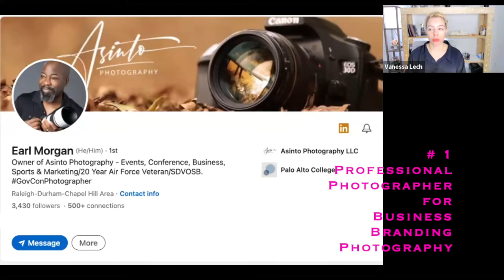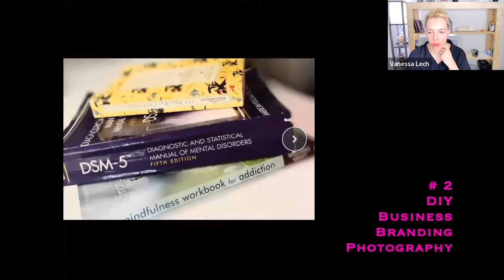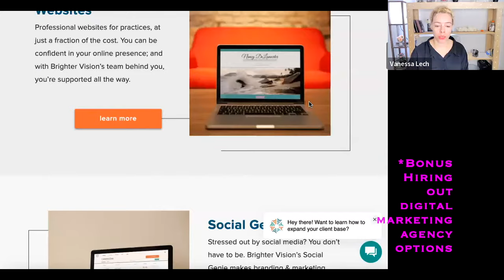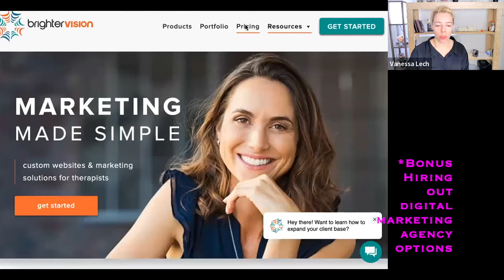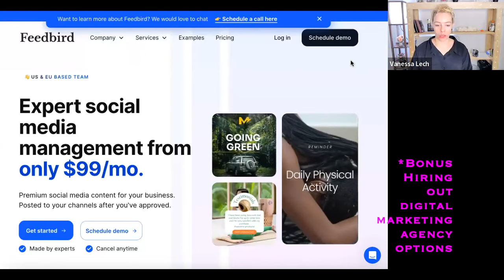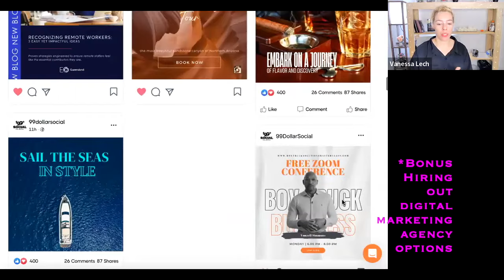Mental Health Private Practice Marketing 🚀 Insider Tips, DIY vs. Professionals!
Navigating Mental Health Private Practice Marketing 🚀 | Insider Tips, and DIY vs. Professionals!

Hey Mental Health Professionals! 🌈 In this video, I share valuable information on Mental Health Private Practice Business Marketing because the topic of "marketing" has come up! ☕🗣️ Dive into my experiences, explore the world of Business Branding Photography, and decide whether to DIY, hire a Professional, or Both! 💼✨

🔍 Topics Covered:

➡️ Business Branding Photography: Explore the art of creating a visual identity for your mental health practice and the services I personally utilized from photographer Earl Morgan. 📸💼 (Connect with Earl Morgan on LinkedIn)

➡️ DIY vs. Professionals: Weighing the pros and cons of DIY digital marketing and hiring modern-day agencies. 🛠️💻

➡️ Digital Marketing Insights: Unveiling the nuances of DIY strategies and hiring out. 📱💡

💡 Resources Mentioned:

➡️ Asinto Photography ➡️ Linkedin.com/in/EarlMorgan

➡️ Digital marketing firms like "Brighter Vision" and "Feedbird". 💡🌐

➡️ "Google One" for photo editing capabilities.

In Conclusion:

➡️ Share your marketing experiences! 🗣️💬

🚀 Join Vanessa Lech, NC LCSW, as she candidly unveils her multi-year clinical social work private practice journey, empowering fellow practitioners on their unique paths. Get ready for real talk as she spills the tea on running a private practice. 🚀🍵

✨Carepatron Electronic Health Record (EHR), a robust sleek software system with impressive versatility.

Information included in this social media post/video & description are for informational, entertainment &/or educational purposes only. This does NOT establish a clinical relationship with anyone. Please consult with a primary care provider and/or licensed behavioral health clinician in your area for personalized assistance with your unique situation. This video is not intended as professional or legal advice. Be sure to seek the services of a professional if you are in need of them.

ALL comments posted are public meaning that EVERYONE can view, read, see your comment(s) and/or question(s). If you leave a message for the podcast, this too may become public for EVERYONE to hear your comment(s) and/or question(s).

👉🏽 Resources: 👇🏽

988 Suicide & Crisis Lifeline
988

American Association of Poison Control Centers (AAPCC)

"RAINN (Rape, Abuse & Incest National Network) is the nation's largest anti-sexual violence organization"